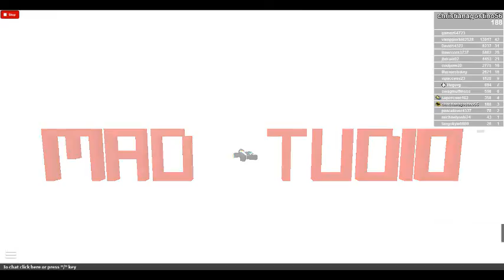christianagostino56's ROBLOX video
[UPCOMING STREAM]\nNovember 28th Friday (1 pm PST / 4 pm EST / 9 pm GMT)\n will be having a stream!\n\n[Like Mad Studio on Facebook for a chance of free credits!]\n[And follow me on twitter ]\n\nHappy thanksgiving guys!\nMake sure to fetch both badges:\n is awarded for finding the pumpkin pie, the other is for winning as the murderer and BOTH give you exclusive hats! Have fun!\n\nThe Mad Murderer! Murder your friends! Murder your enemies! Murder people you don&#39;t even know! ...Well, in a virtual way, of course, so you can get away with it!\n\nBrought to you by MAD STUDIO:\n